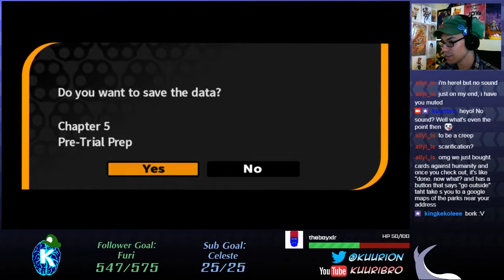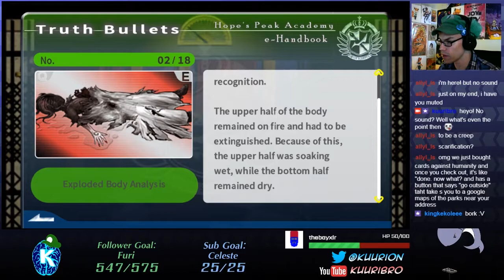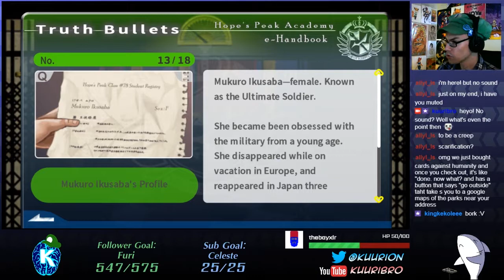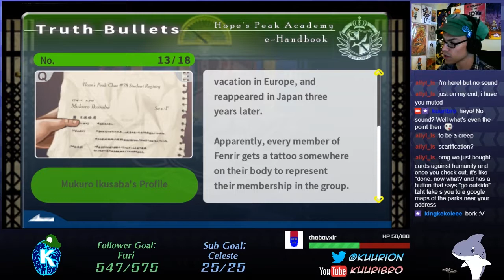Identify The Body ►Danganronpa Blind◄ Pt 60 - Stream Chops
Hit a Sub Goal, and I figured it might be time to give this game a fair shot, considering its reputation. I  hope you're prepared for a looooooot of reading in silly voices!